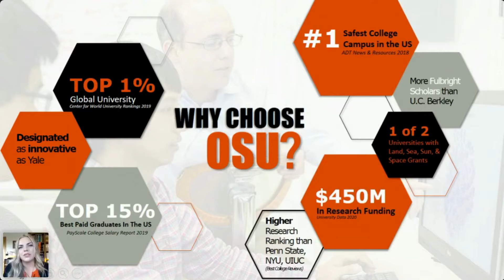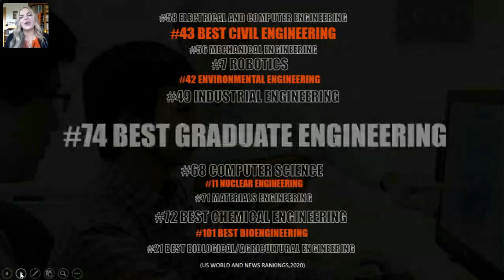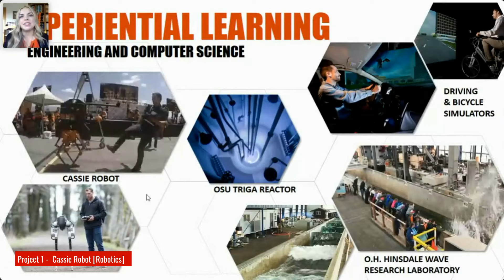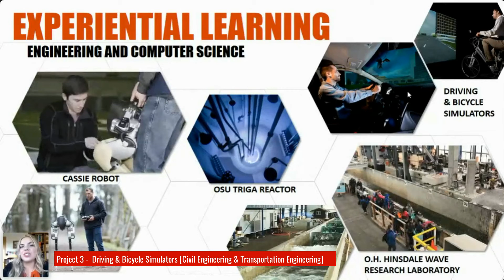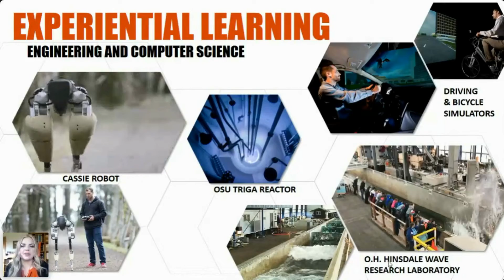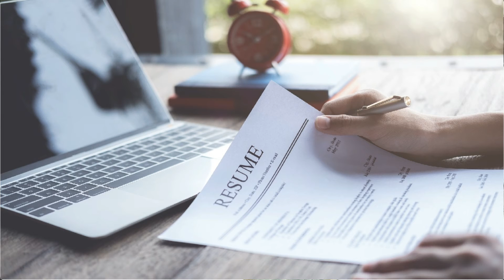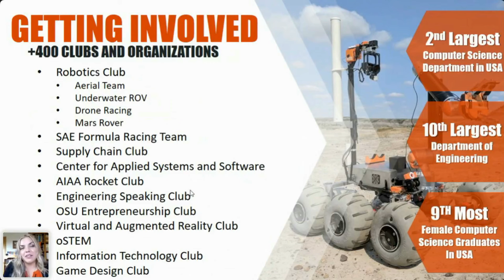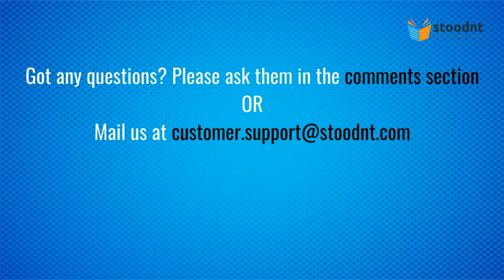Why Oregon State University (OSU) is a Great Choice for STEM Degrees for International Students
Here is a video on @OregonStateUniv - about OSU, strategic location, job prospects, top STEMcourses, facilities for experiential learning, student clubs & communities, student life on the campus, and more.

OSU is particularly strong in Robotics, Agriculture & Forestry, Biological Sciences & Bioinformatics, Civil Engineering, Computer Science, Earth and Marine sciences, Environmental Studies, Oceanography education and training.

To stay updated daily with Career, Job and Admissions news, follow us on: